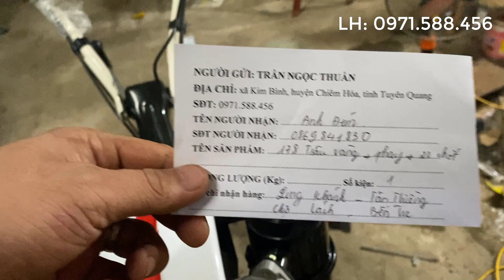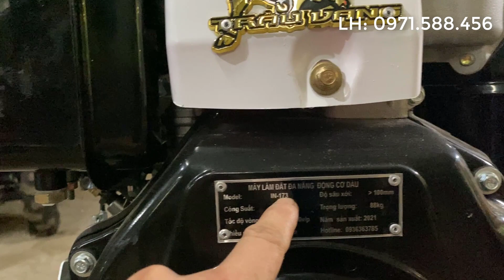Test máy dầu trâu vàng 178 có 5 cấp số gửi đi Bến Tre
Test may dau trau vang 178 co 5 cap so gui di Ben Tre